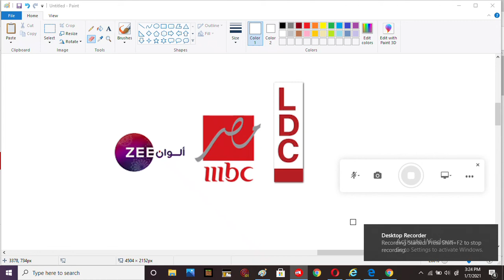Zee Alwan, MBC Masr, and LDC